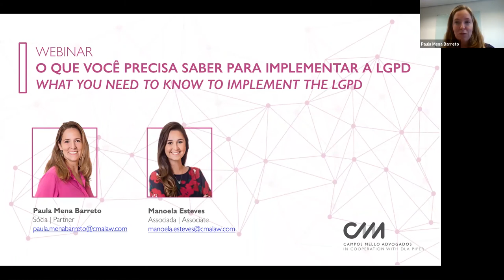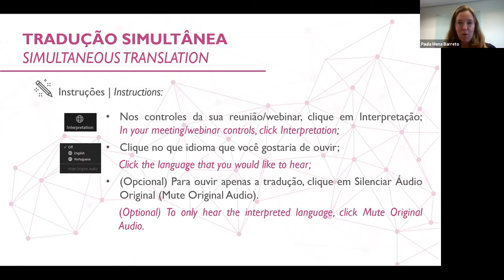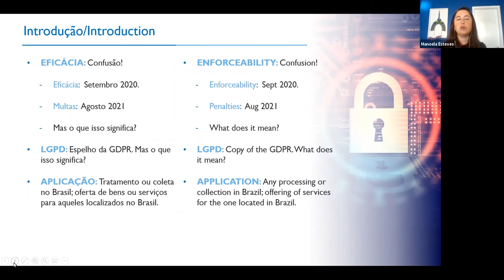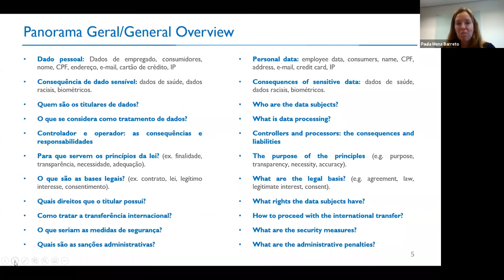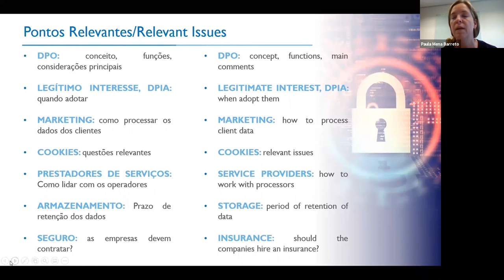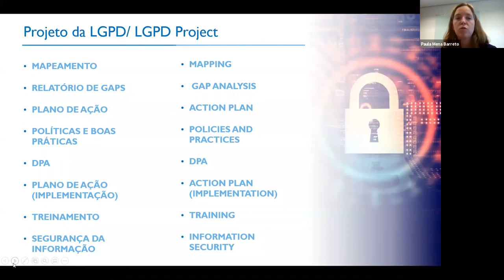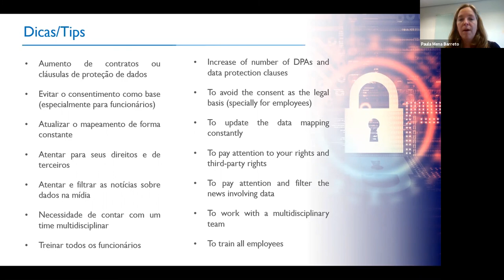Webinar: O que você precisa saber para implementar a LGPD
Sua empresa está preparada para a LGPD?

Nossa sócia Paula Mena Barreto e a associada Manoela Esteves, da área de Propriedade Intelectual e Proteção de Dados, ministraram o webinar 'O que você precisa saber para implementar a LGPD' com o intuito de auxiliar nossos clientes e parceiros que participaram do evento a se adequarem as novas normas que a LGPD traz para o mundo de proteção e manutenção de dados.

Para Paula, "foi um prazer trazer um pouco de nossa experiência para as empresas que estão iniciando seu processo de adequação."